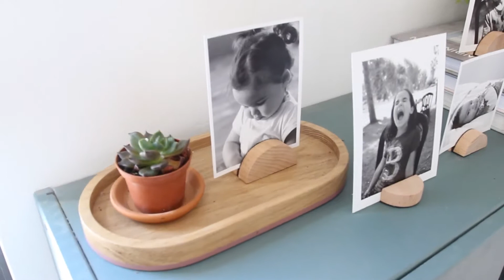Magnetic Photo Displays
How we make our Magnetic wooden photo displays at Loop Living